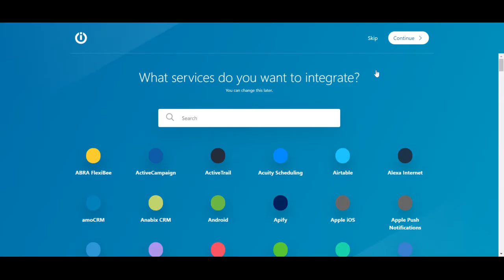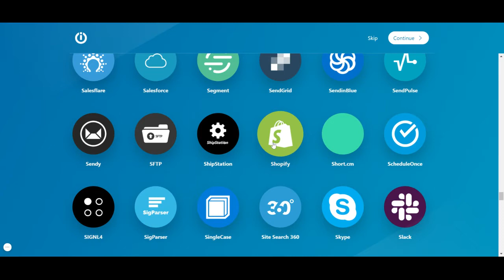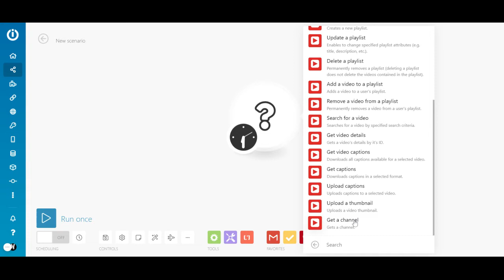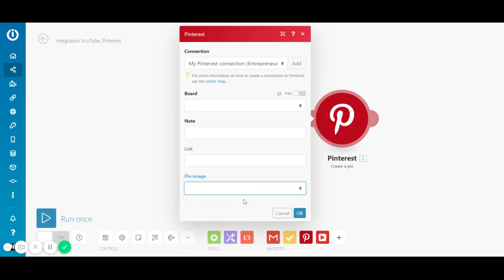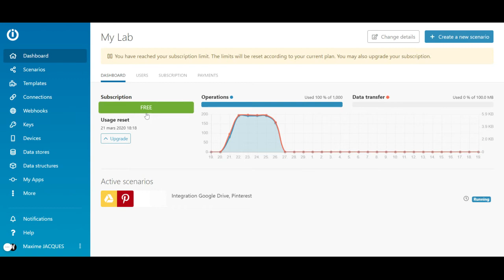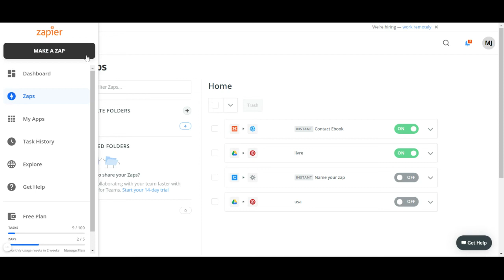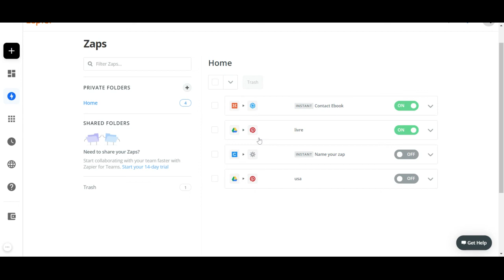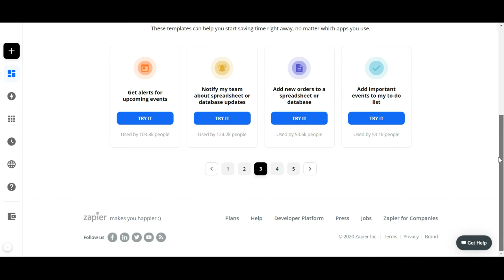Comment automatiser son Marketing Gratuitement?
**Mes Outils** Créer ton compte GRATUITEMENT pour démarrer ton business rapidement :
pour rendre des micros services et générer des revenus grâce aux personnes qui te demande ! Certains services se rendent en un clic, et tu gagne rapidement de l'argent.